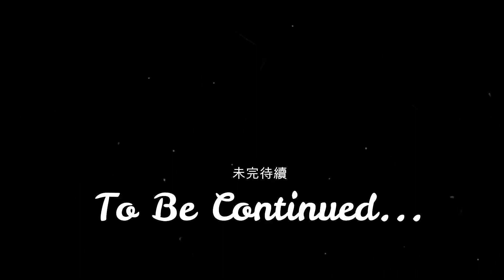2020 Hamilton Island 1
After lots of trips got canceled, we finally made it!
在一堆行程都被迫取消後, 我們終於成行了!